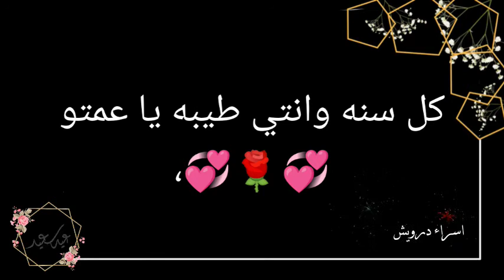تهنئه عمتي الغاليه حالات واتس جديده للعمه2021 تهنئة لعمتي الغاليه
تفاصيل الفيديو
العنوان (مطلوب)
عمتي الغاليه حالات واتس جديده للعمه2021 تهنئة لعمتي الغاليه
الوصف
عمتي قلمي والقائي اسراء درويش اجمل كلمات الحب العمه في العام الجديد
احبك عمتي
اخت ابي
حالات ةو اتس جديده2021
الصورة